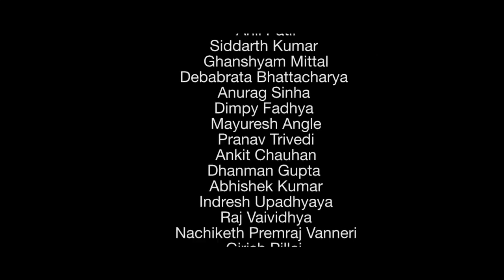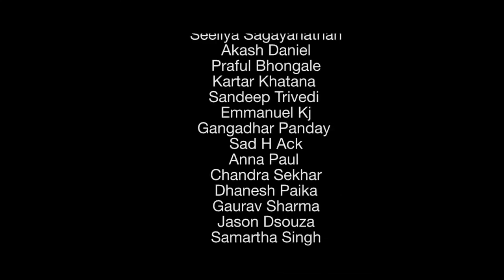LUMINOUS FANS AD | FanHoJaoge Contest Ending 1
Directed by Saad Khan
Produced by CENTERSTAGE STUDIOS!

We love Making Films. From creative ideation to execution. We love Casting Talent. We love curating Live Events. We love Sharing.